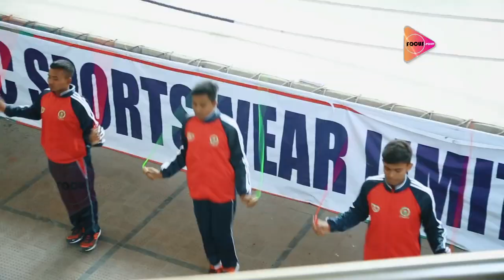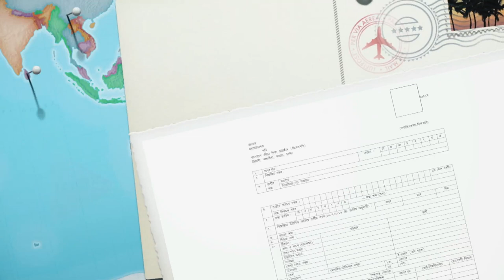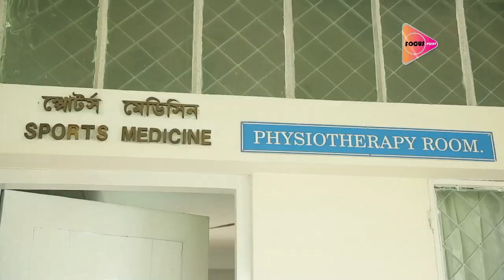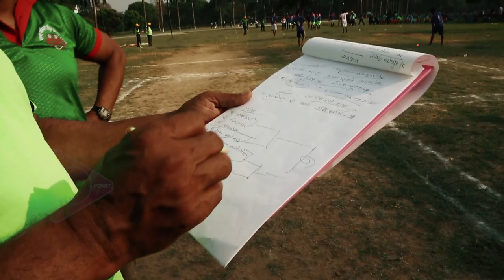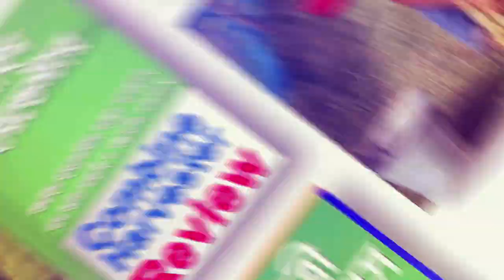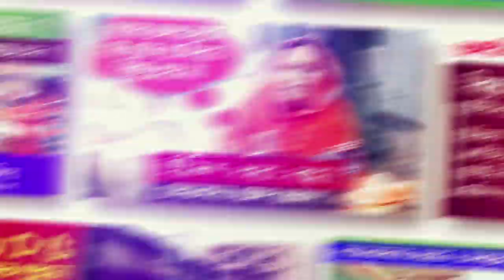BKSP Boxing Department || বিকেএসপির বক্সিং বিভাগ || বিকেএসপির ভর্তি সংক্রান্ত তথ্য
বক্সিং একটি মার্শাল আর্ট যেখানে দুটি মানুষ শক্তি, প্রতিবর্তী ক্রিয়া, এবং সহনশীলতার পরীক্ষায় দস্তানা হাতে প্রতিদ্বন্দ্বীকে ঘুষির মাধ্যমে নক আউটের লক্ষ্যে নিয়োজিত থাকে । অপেশাদার বক্সিং একটি অলিম্পিক এবং কমনওয়েলথ খেলা এবং একটি প্রধান আন্তর্জাতিক গেম।এটির নিজস্ব বিশ্ব চ্যাম্পিয়নশিপ রয়েছে। বক্সিং এক থেকে তিন মিনিট চক্রের অন্তর একটি ধারাবাহিক খেলা যেটি একজন রেফারি ও পাঁচজন জাজের  তত্ত্বাবধানে খেলা হয়। ফলাফল নির্ধারিত হয় যখন রেফারি কোনো প্রতিপক্ষকে অসমর্থ গণ্য করে, একটি নিয়ম ভঙ্গের জন্য অযোগ্য ঘোষিত হয়, তোয়ালে নিক্ষেপ দ্বারা পদত্যাগ, অথবা প্রতিযোগিতার শেষে বিচারক স্কোরকার্ড ভিত্তি করে বিজয়ী বা বিজিত ঘোষণা করে
বাংলাদেশে বক্সিং খেলার জনপ্রিয়তা বৃদ্ধি ও প্রসারের লক্ষ্যে ১৯৯৪ সাল থেকে বিকেএসপিতে এ    ক্রীড়া বিভাগের যাত্রা শুরু হয়।
বর্তমানে এ ক্রীড়া বিভাগে ০৩ জন কোচ নিয়োজিত আছেন

Boxing Department of BKSP
Boxing is a martial art where two people engage in the goal of knock-out by bashing a competitor with a glove in a test of strength, responsiveness, and endurance. Amateur boxing is an Olympic and Commonwealth sport and a major international sport. It has its own World Championship.

Boxing is a series of one to three minute cycles, played under the supervision of a referee and five judges. The result is determined when the referee deems an opponent incompetent, disqualifies for a rule violation, resigns by throwing a towel, or decides the winner on the basis of the scorecard at the end of the contest.